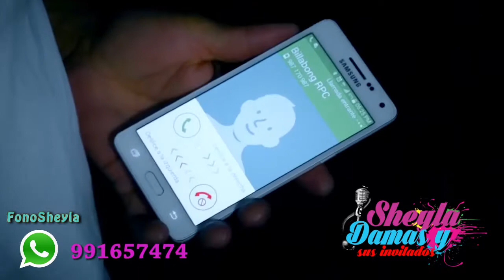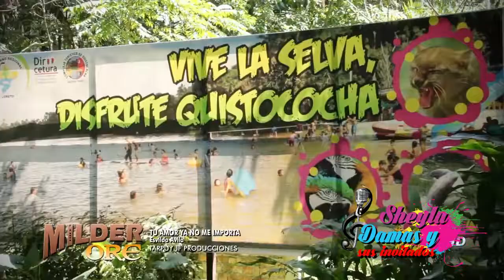Sonia Morales-Los Apus- Milder Ore -Programa Sheyla Damas y sus Invitados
Sábado 16 de Diciembre - BLOQUE 1 Contactos con el Programa Sheyla Damas y sus Invitados al FonoSheyla 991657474